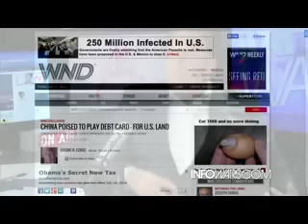Bundy Ranch - The Hillbilly Bears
The Hillbilly Bears in "Bundy Ranch" (2014)

Paw Rugg as Cliven Bundy
Shag Rugg as Ammon Bundy
Maw Rugg as Carol Bundy